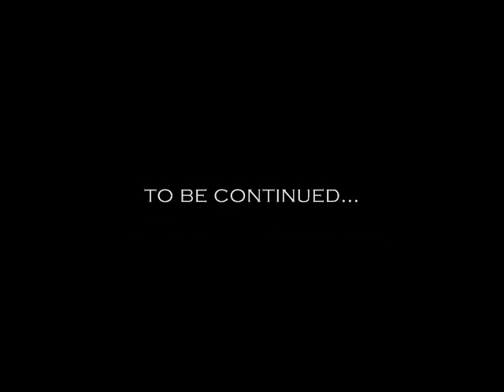Riverwest24 (RW24) Voices (pt1)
RW24 Voices
Riverwest 24

it's not a race it's a ride
support

CC license attribution